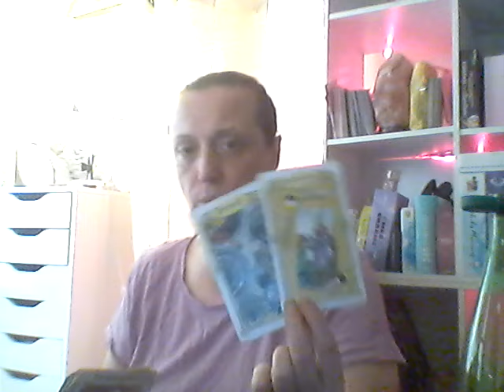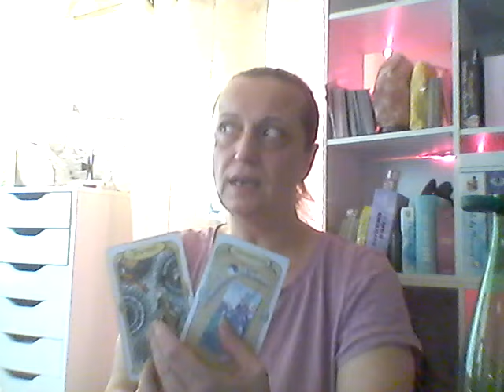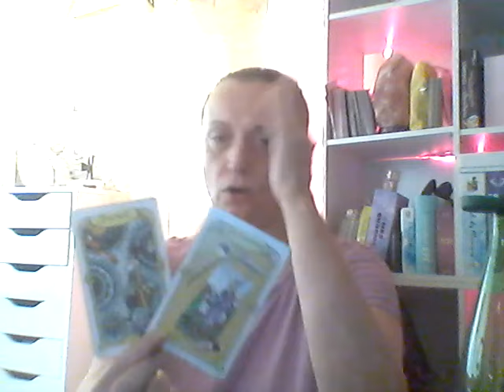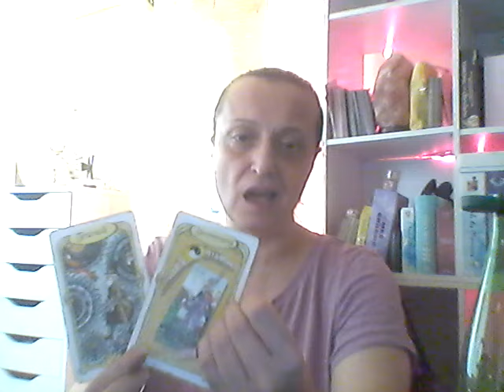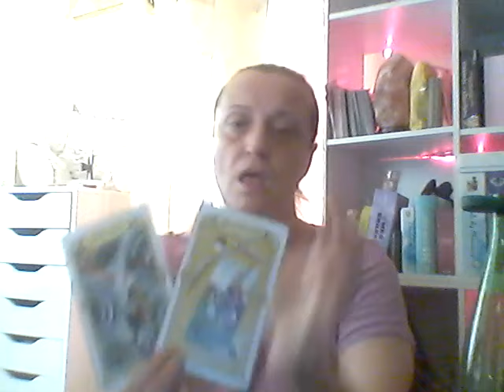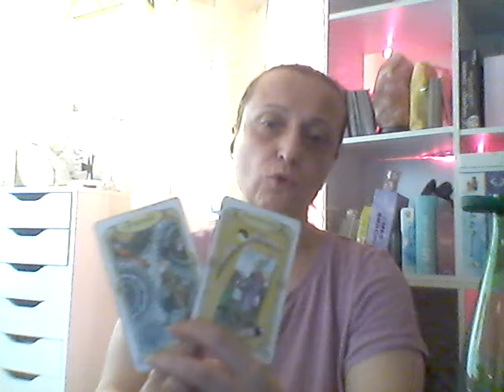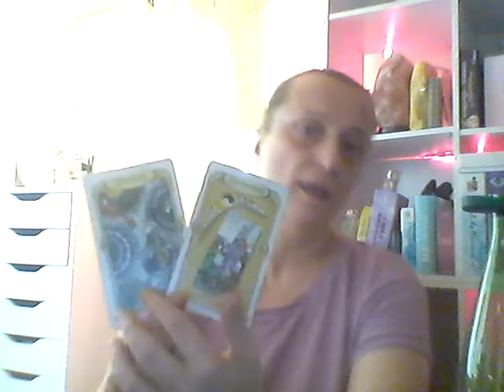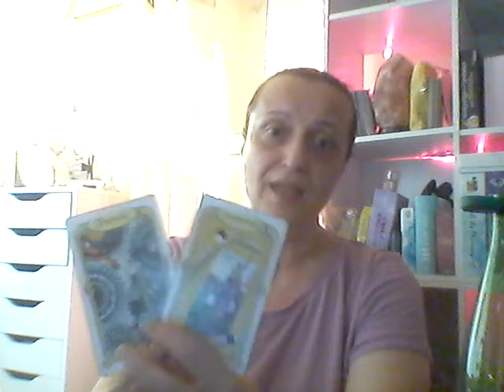Cette personne que tu connais ne t'a fait aucun cadeau.